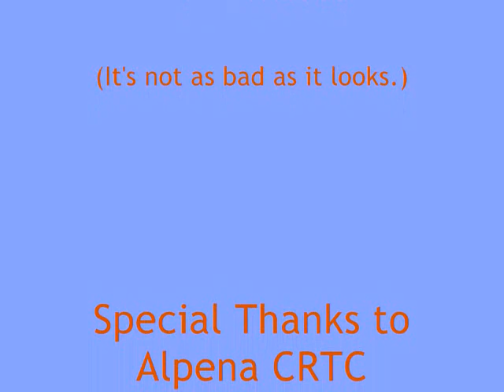Frick n' Frack Crack Up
My Fliskits two-stage Frick n' Frack augers in after staging at the Alpena CRTC athletic field. Ouch!